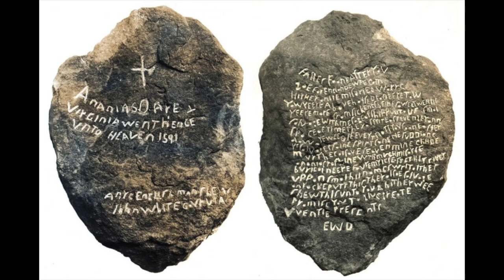HISTORY MYSTERY | THE LOST COLONY OF ROANOKE | SHELBY FUQUA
Hello there

Today we have another history mystery and that is the Lost Colony of Roanoke. I remember reading about this in school and watching a couple videos at some point that made it seem like the colonists just vanished. The most infamous bit about this story is the world CROATOAN carved in a tree at the settlement. It was always portrayed to me that no one had any idea what this could’ve meant and it added to the mystery when in reality, Croatoan was the name of a local island just 50 miles south of Roanoke. Perhaps this is a history not so mystery, but hopefully further research will tell us for sure!